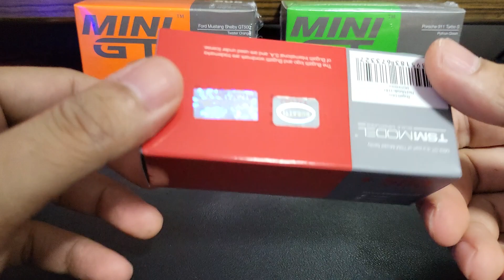Mini GT 1:64 Bugatti Divo Red Metallic (LHD)